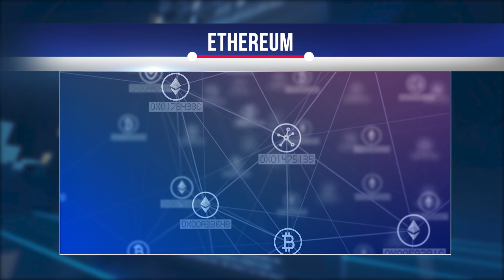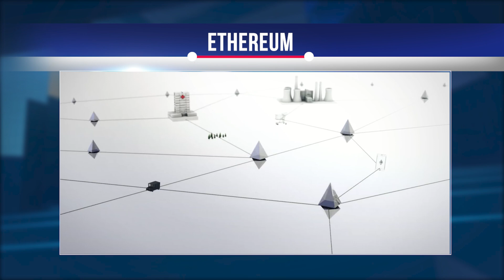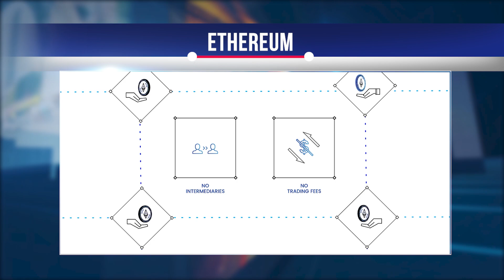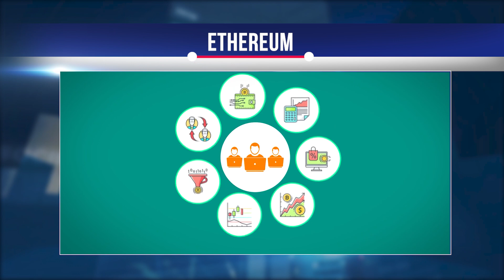ETHEREUM - What Is ETHEREUM - How It Works - ETHEREUM Review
If you want to know why Ethereum ranks second in the cryptocurrency rating, then you are on the right video.  We want to explain to you in detail and in an understandable language what kind of cryptocurrency it is, how it works, and who is behind its creation.  We will also tell you some very interesting facts about Ethereum, and how people make millions of dollars with it.  There will be a lot of interesting information, watch the video to the end so as not to miss the most interesting.  And we start! (Ethereum is a global decentralized platform)

Ethereum is a digital platform that allows people to build a range of decentralized applications.
These applications can include security software, voting systems, and payment methods.  Ethereum operates outside the mandate of central governments such as banks and governments.
The idea for Ethereum belongs to Vitalik Buterin.  Her network went live in July 2015 - about a year after the token sale.  When the hype around ETH began to cool off a bit, the coin's price was mostly $ 1 or so.  In 2016, the first significant increase in the exchange rate began.  ETH prices soared from about $ 0.95 to $ 20.59 in six months - an increase of about 2060%.  Later, the ETH rate corrected and the coin traded at around $ 7-8 for the rest of the year.  None of the investors suspected that the cryptocurrency boom was just around the corner.  Since then, its popularity has grown rapidly and thanks to it, Bitcoin has more new rivals.

Ethereum operates as an open software platform powered by blockchain technology.  This blockchain is hosted on many computers around the world, making it decentralized.  (Blockchain-based open software platform)

In the context of Ethereum, the blockchain acts like a public ledger that records everything that happens on the network in real time.  Some of the fundamentals of blockchain technology that enable Bitcoin to power Ethereum.  The structure of the Ethereum blockchain is similar to what we see in Bitcoin.  Thus, a copy of each transaction is distributed throughout the network, and each node in the network keeps a copy of this history.
The Ethereum network contains blocks of data consisting of transactions and smart contracts.  These blocks are linked together and represent a complete record of Ethereum's history from the first block.  The blocks are created by some users and distributed to other users who validate them and confirm that they are "correct".
Each blockchain has a certain type of consensus algorithm.  The network uses these algorithms to negotiate a single correct data value.

Smart contracts are the "secret ingredient" of Ethereum.  The concept of smart contracts was proposed in 1996 by scientist Nick Szabo.  Smart contracts are computer programs that control the transfer of digital currencies or assets between parties when certain conditions are met. (Ethereum smart contracts.)

Smart contracts perform if-then operations.  If, for example, a smart contract is used to operate a vending machine, it would look something like this: "If someone puts a dollar in a vending machine, the vending machine dispenses a can of Coca-Cola."
Ethereum provides the basis for these contracts while providing a level of functionality not available to most other cryptocurrencies.  It is assumed that Ethereum will find applications in areas such as identification systems, insurance payments, etc.
All this is possible thanks to smart contracts.  They effectively support transactions and adherence in a fully digital environment.

Every time someone wants to send Ether or create a smart contract, the decentralized system must record and confirm the accuracy of the event. (Complex algorithmic Proof-of-Work problems)

This important task is not performed by people or companies, but by thousands of computers around the world that are connected to the Ethereum network.  These computers are usually owned by people who are commonly referred to as miners.
The title is misleading;  a more accurate term would be "transaction processors".  To make sure that transactions are securely and correctly recorded, computers solve complex algorithmic problems as quickly as possible in order to receive rewards.  This algorithm is called Proof-of-Work, and it is he who ensures the integrity and vitality of the network.
This method has some drawbacks, for example, it consumes a huge amount of electricity and requires efficient equipment.  For most ordinary people, it is too expensive, which led to the concentration of miners in mining pools.  In other words, this method has led to centralization.